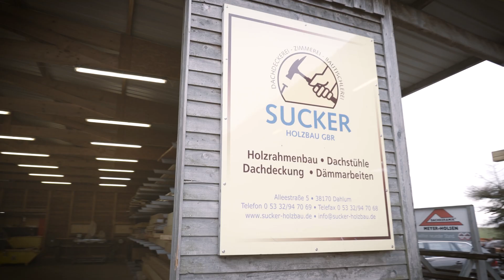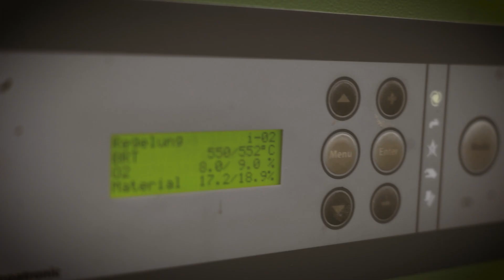WEIMA WL 6 shreds wood waste @ Sucker Holzbau GbR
At Sucker Holzbau GbR a lot of wood waste accumulates over time. With the help of a WL 6 single-shaft shredder and a wood chip oven, the waste is used to heat the workshops and offices as well as three single-family homes.

0:00 Arne & Malte Sucker
0:27 Sucker Holzbau GbR
0:42 Business areas
1:10 Wood waste
1:53 Mechanized operational procedures
2:30 Heating system
3:03 Meeting WEIMA
4:00 Expectations & Satisfaction